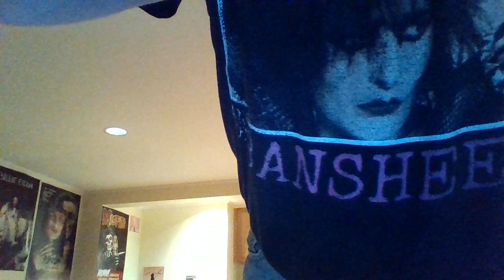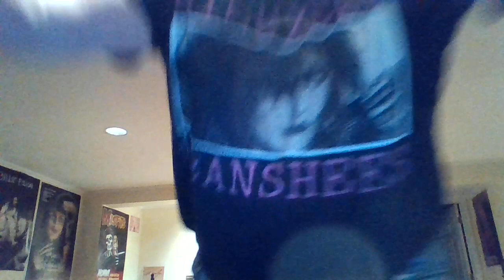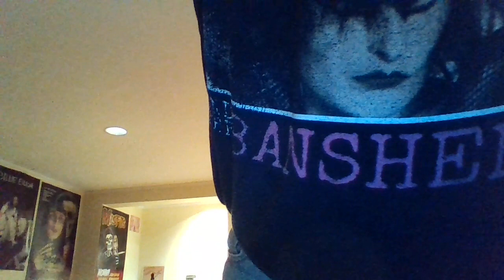A Heathers Sequel Featuring Mike Meyer And Winona Ryder